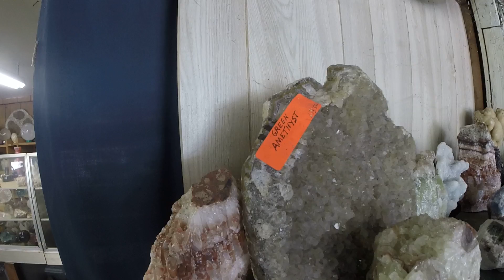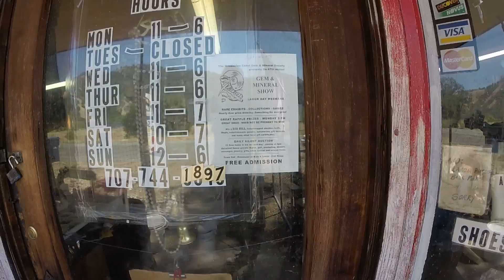Rock Shop, Hopland, CA